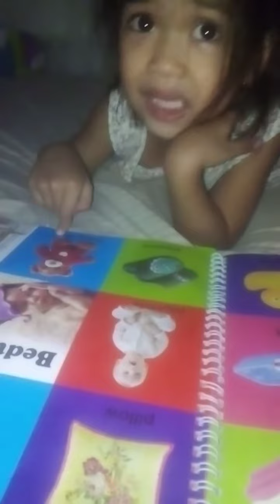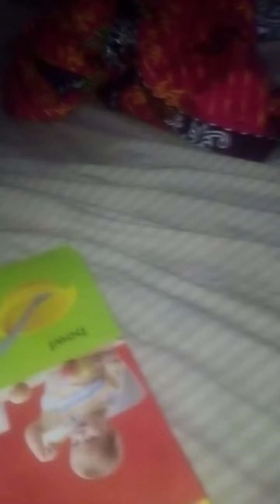June 20, 2020